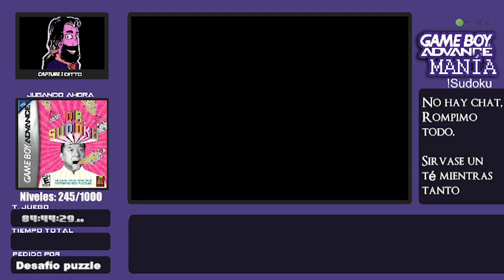GBA Manía Express: Dr Sudoku | !sudoku !lista !reseñas